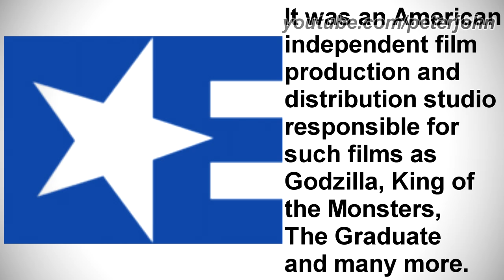LOGO HISTORY #408 - WF94, Nestlé Savory, Embassy Pictures & MoPo Productions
Hey Guys, it's your boy, Peter John. Be welcome for today's episode of Logo History. Today it is about WF94, Nestlé Savory, Embassy Pictures and MoPo Productions. I hope you like it!